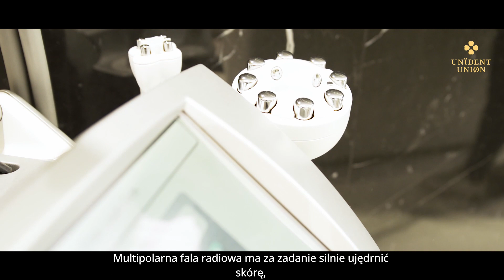Venus Legacy - Jeśli chcesz pozbyć się nadmiaru tkanki tłuszczowej i cellulitu w przyjemny sposób…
❗️Jeśli chcesz pozbyć się nadmiaru tkanki tłuszczowej i cellulitu w przyjemny sposób… to jest zdecydowanie ten post, który powinnaś przeczytać! 🔥
✨VENUS LEGACY, bo o nim będzie mowa, to przełomowa technologia przyszłości, spełniająca Twoje marzenie o nieinwazyjnym, przyjemnym w odczuciach zabiegu, który jednocześnie wyszczupla sylwetkę, niweluje cellulit i ujędrnia ciało. Dodatkowo stosując multipolarną radiofrekwencję Venus Legacy w rejonie twarzy, osiągamy efekt liftingu, wymodelowania i wyszczuplenia owalu, a także wygładzenia zmarszczek i wzrostu jędrności cery. ❤️
Czy to nie brzmi zachwycająco?😍
✨Venus Legacy intensywnie pobudza skórę do regeneracji na wielu poziomach:
▪️dochodzi do syntezy kolagenu, w efekcie czego osiągamy zagęszczenie i ujędrnienie skóry
▪️kurczą się istniejące włókna kolagenowe, przez co obserwujemy wzrost jędrności skóry
▪️tkanka tłuszczowa “topi się” (działanie lipolityczne), dochodzi do redukcja tkanki tłuszczowej, zmniejszenia cellulitu
▪️w skórze tworzą się fibroblasty, w efekcie czego następuje intensywna regeneracja
▪️powstają nowe naczynia włosowate w skórze co wspomaga dotlenienie i odżywienie oraz redukcję zastojów limfatycznych i cellulitu
▪️dochodzi do drenażu limfatycznego i poprawy krążenia
✨W Klinice Illustre by Unident Union największy sukces w sesji terapeutycznej dają łączone protokoły zabiegowe, które zostały opatentowane przez @dr_gnacholejniczak - wykładowczynię i członikinię AAAM Amerykańskiej Akademii Medycyny Estetycznej - polecamy Ci połączyć Venus Legacy z lipolizą iniekcyjną u Specjalisty, która wspomaga i przyspiesza osiągnięcie wymarzonego efektu!❤️🔥
✨Cóż… lato zbliża się coraz większymi krokami - na co czekać? Umów się już teraz do Specjalisty Illustre by Unident Union i pozwól sobie na wymarzone ciało!🔥
Aby umówić się na zabieg skontaktuj się z nami❤️
📥napisz do skrzyneczki, odezwiemy się 💋